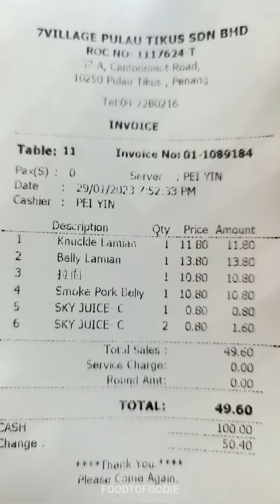NOODLES HOUSE LEGEND SEJAK TAHUN 1956 DI PENANG